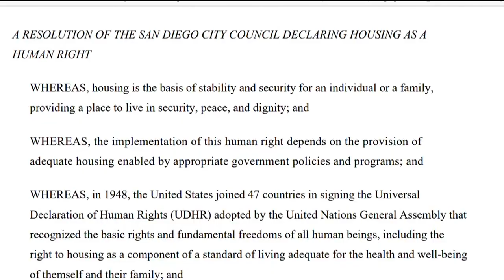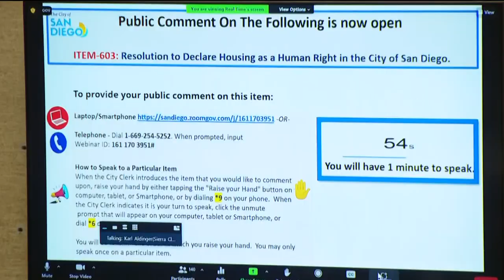San Diego City Council votes to declare housing a human right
The San Diego City Council approved a resolution that declares housing a human right, just like food and water.

"Housing is a human right and we must make this declaration to ensure we as elected leaders and our whole community own our responsibility to take the actions necessary to ensure every San Diegan has a real opportunity to have the decent and stable housing necessary for a dignified and healthy life," said Council President Sean Elo-Rivera.

During a news conference Monday morning, Elo-Rivera was joined by Council President Pro Tem Monica Montgomery-Steppe, and council members Joe LaCava, and Raul Campillo.

The declaration passed unanimously.